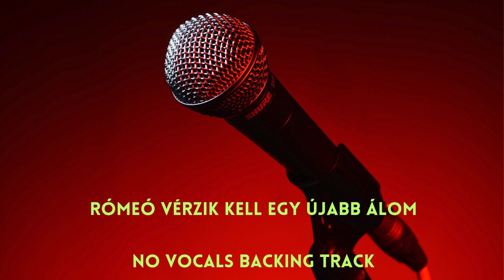Rómeó Vérzik Kell Egy Újabb Álom ( G#m ) No Vocals Backing Track